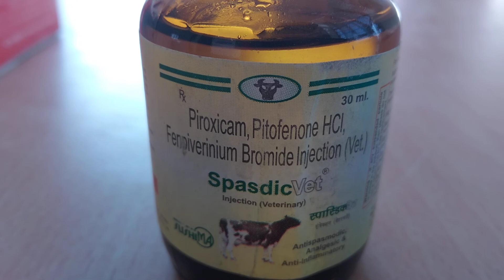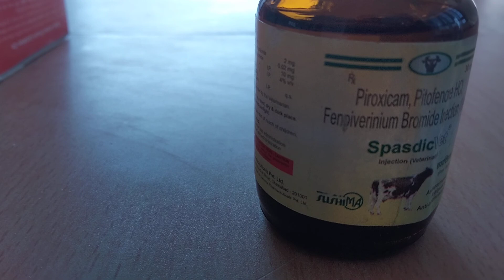vet. ing.- SpasdicVet injection (veterinary) Piroxicam, pitofenone HCl, fenpiverinium Bromide inj.